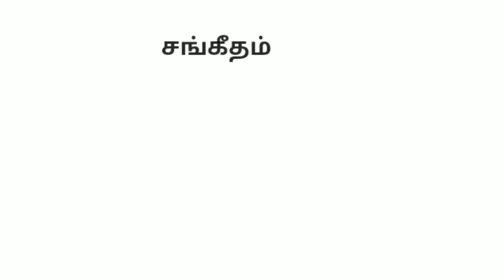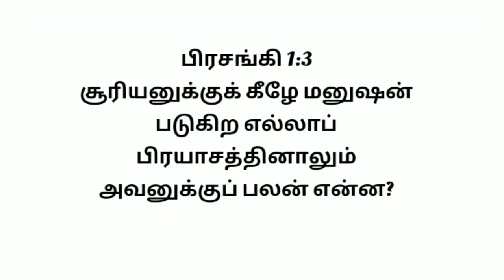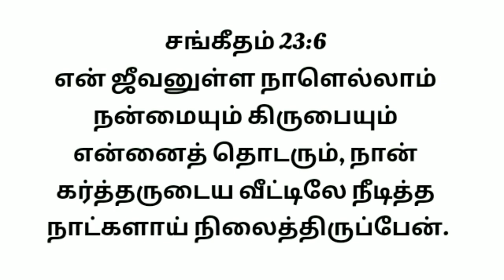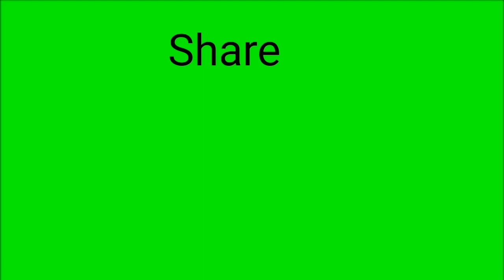இயேசு தரும் சமாதானம் | peace tamil christian message | 21-10-2020